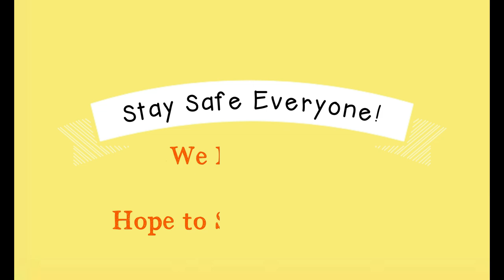Full House Quarantine Video BROWNRIDGE PS Style